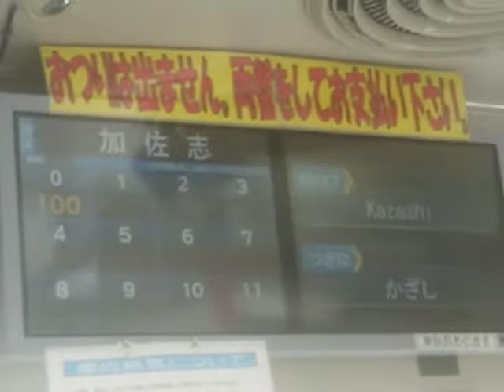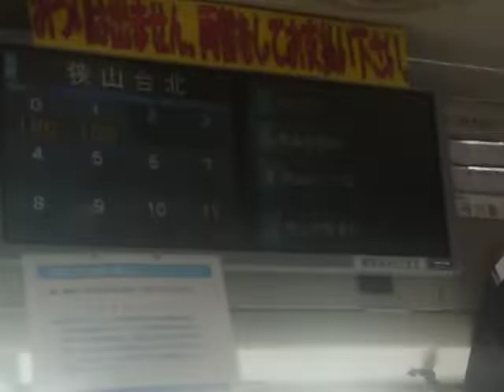西武バス土曜のみ運転！狭山30-1狭山市駅西口行き車窓